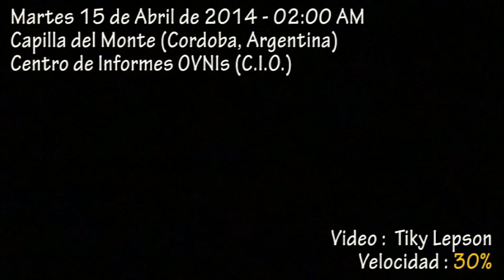OVNI en el Uritorco - 15 de Abril de 2014 (Comentado)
Durante la vigilia para observar el eclipse de Luna del 15 de Abril de 2014 aparece una extraña luz cerca del Cerro Uritorco. En la zona no hay corredores aéreos, ni líneas comerciales. Ocurrió a las 02:00 AM. El avistamiento se prolongó por 20 minutos aproximadamente. Fué filmado desde la zona del dique "El Cajón".
Video propiedad de Tiky Lepson.